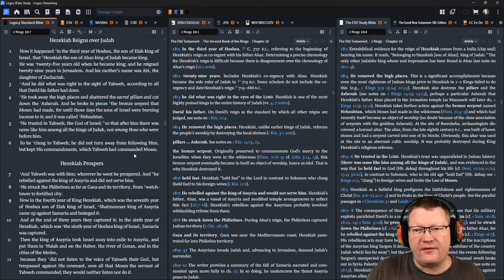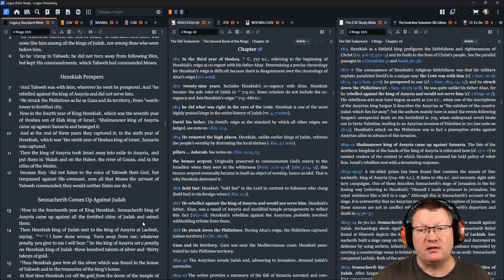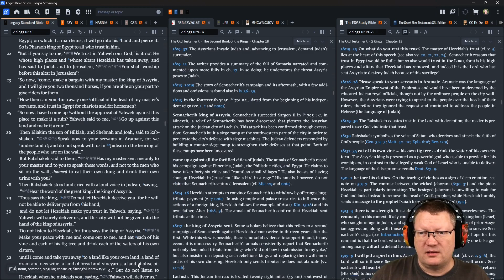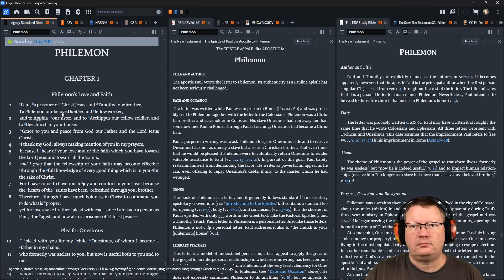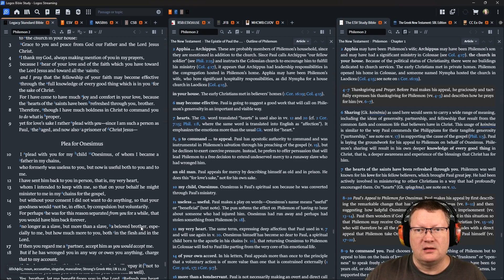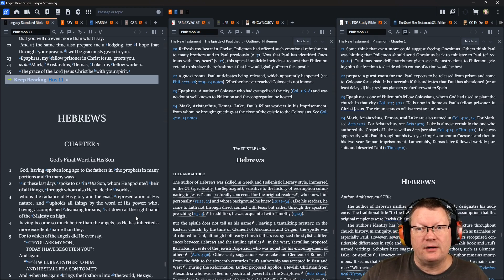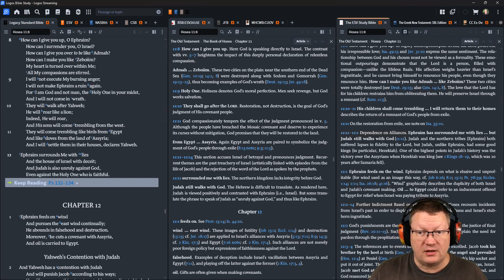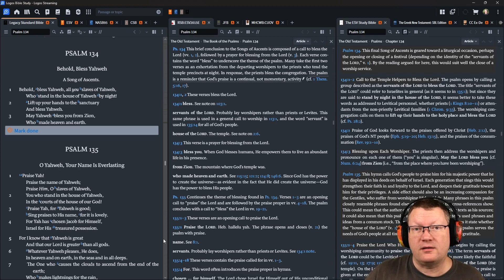Day 309 - November 5 - Bible in a Year - LSB Edition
November 5: 2 Kings 18; Philemon; Hosea 11; Psalms 132-134

00:00 Start
00:15 2 Kings 18
10:54 Philemon
15:20 Hosea 11
18:40 Psalms 132-134